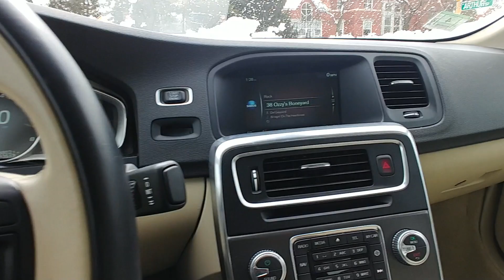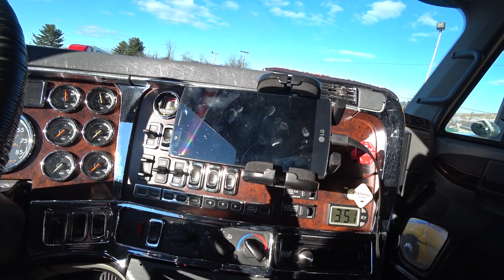Мой старый прицеп в работе! Начинающий дальнобойщик. Подготовка к рейсу .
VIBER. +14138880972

Facebook. MikhailVK